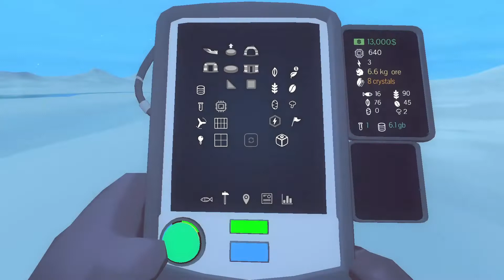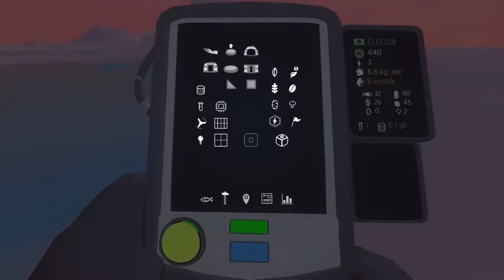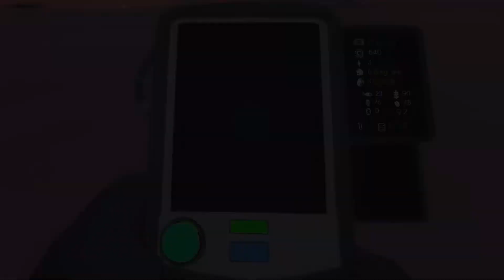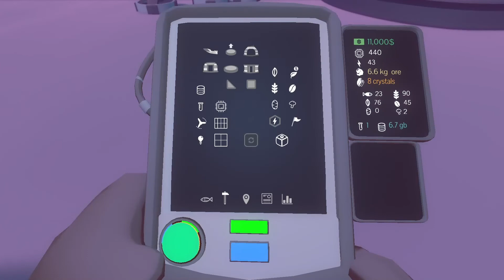Telescope!! - Arctico (Episode 2)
Time to explore some more! Let's start with some traveling up the mountain, and find an awesome telescope! We also have a glider?! Heck yes! It's time to jump off some stuff!

Explore Arctico with your dog sled team, kayak, and parachute! Build and customize your base camp, gather resources, take care of your experiments in this peaceful island.